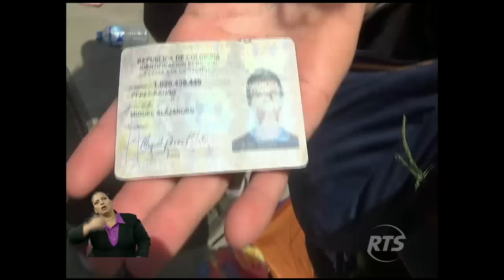Turista colombiano desaparece mientras se bañaba en una playa de Manta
El cuerpo no ha sido encontrado

Testigos relataron que personas trataron de ayudar al joven de 23 años, sin embargo en cuestión de minutos desapareció.